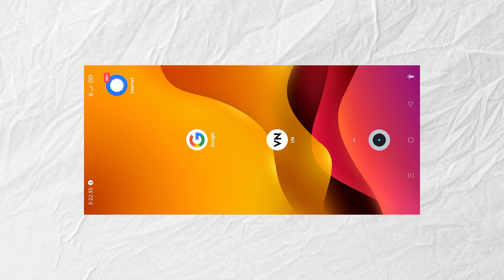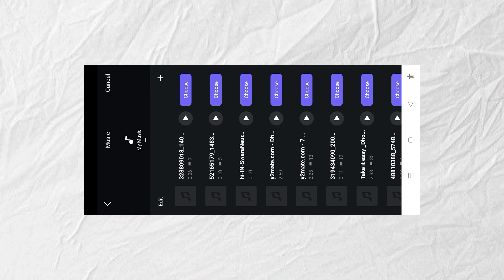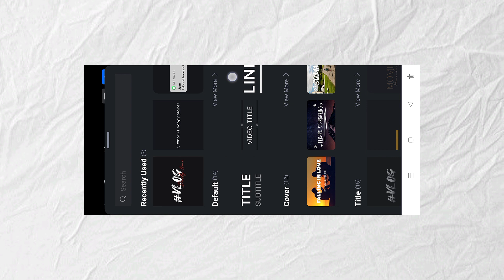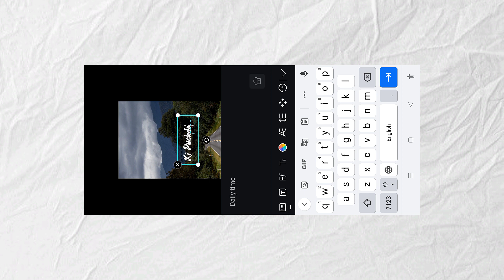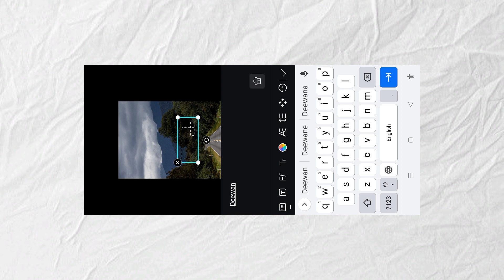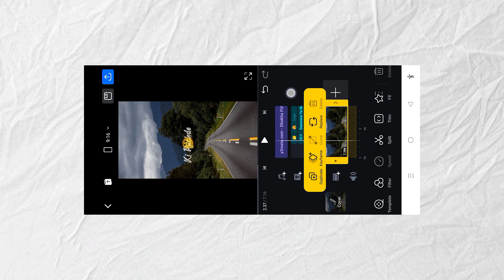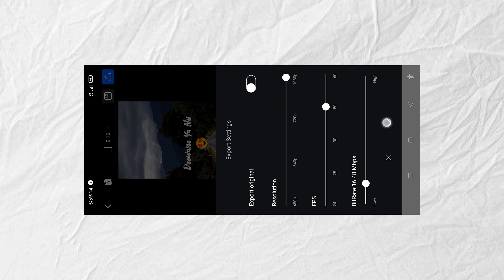Lyrics Video Kaise Banaye Vn App Se | Instagram Par Lyrics Video Kaise Banaye | Vn Video Editor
Tags 👇
 vishal tips and tricks, lyrics video editing app, lyrics video song black screen

lyrics video kaise banaye vn app se,
vn app se punjabi lyrics video kaise banaye,
vn app se photo ki lyrics video kaise banaye,
vn app se black screen lyrics video kaise banaye,
lyrics wala video kaise banaye vn app se,
vn app me lyrics kaise banaye,
lyrics video kaise banaye vn app